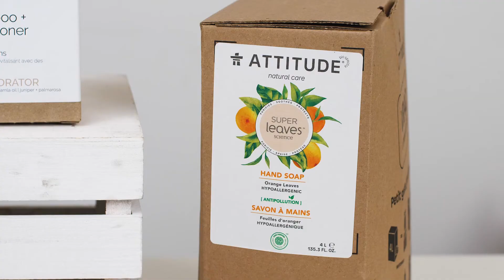Everything You Need to Reduce Waste - Part 1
On a journey to make better choices and reduce waste in your daily life? We’ve got you covered with some of our favourite zero waste essentials to get you started.

PRODUCTS FEATURED:
1. No Tox Life Vegan Dish Bar
2. Ten & Co. Sweedish Sponge Cloths:https: //
3. Unwrapped LifeThe Hydrator Travel Set
5. Well Kept Safety Razor
6. ATTITUDE Super Leaves Bulk To Go Hand Soap Orange Leaves